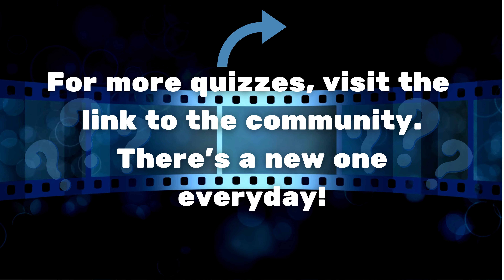Movie Vigilante's Community Quiz | Movie Trivia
for more movie quizzes. There's a new one everyday!

Guess the actor in Caveman who was formerly the drummer of a 1960's rock band.

T-SHIRTS & OTHER MERCH